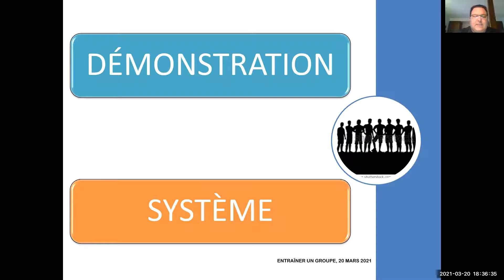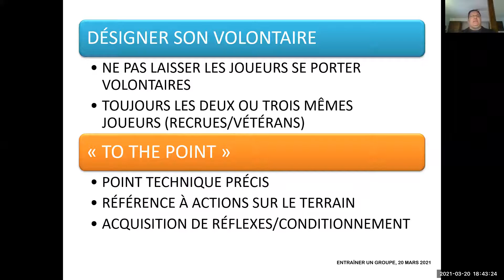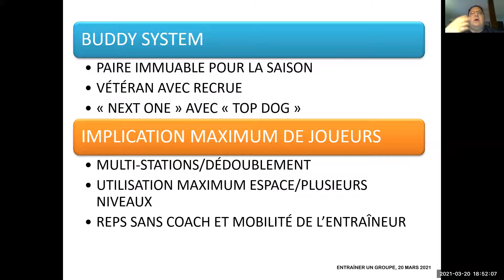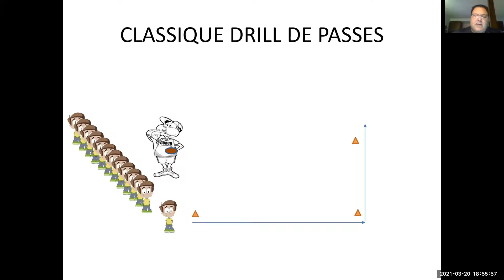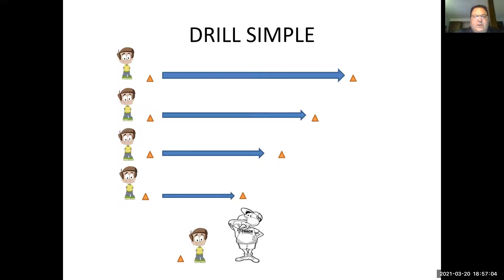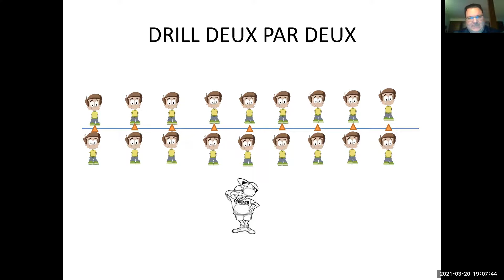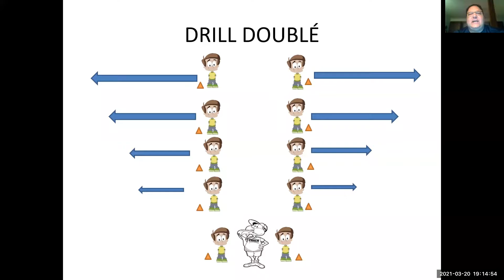Guillaume Couture - Comment entraîner un groupe d'athlètes